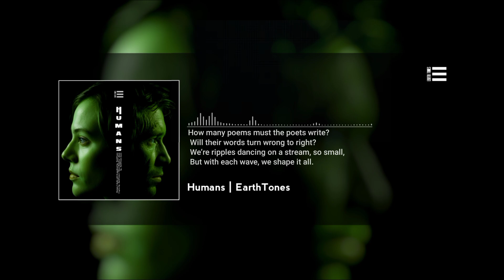Humans | Official release ("Silent Rebellion" album)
Born with a higher mind, we sometimes wonder if the path we are on as human beings is the right one. It is truly sad to see the noble qualities that define our uniqueness—humanity , love, altruism, and kindness—disappearing. Despite our ability to think deeply, many of us are trapped in narrow perspectives. If we choose to open our minds and embrace broader thinking, we could transform this world into a beautiful paradise. Yet, many have lost sight of the true purpose of this journey. It’s time for us, as human beings, to reflect.

• Please refrain from reproducing or extracting any part of this work in a way that harms its theme

Audio edit & equalized by : EarthTones | Lyrics by : EarthTones | EarthTones music | "Silent Rebellion" album - 07th song(Last song)

"Znoy oy g vxupkiz ul HKT yzajou | Vxupkiz KgxznZutky | Uctkx: V.G.Ajgxg Jngtgtpgeg lxus HKT yzajou"